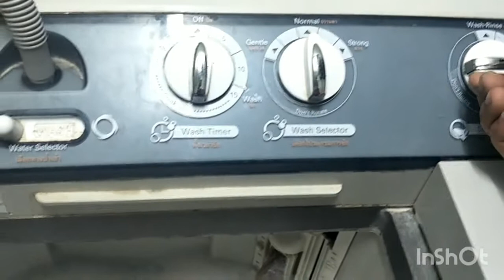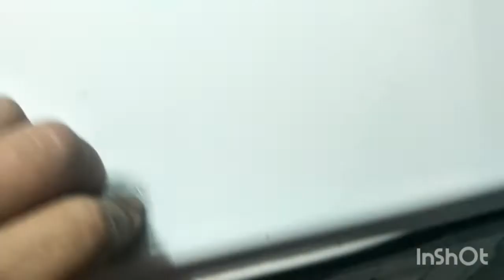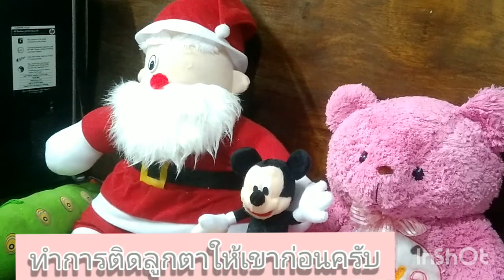ตุ๊กตาหมีเปื้อนและเพื่อนๆทำความสะอาด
12ราศีไพ่ยิปซี จะให้เลือกแบบ1ใบทำนาย แบบให้เลือก10ใบพร้อมทำนายที่ช่องคืนนี้เป็นต้นไปครับ พี่เป็นโหรพยากรณ์ พี่ชื่อหมอน้อย
เดิมที่ช่องนี้ชื่อ พยากรณ์ไพ่ยิปซี่กับหมอน้อยครับ เพียงต้องการทำอาหารบ้างเท่านั้นเอง แต่บนโปรไฟล์ พี่ก็ยังคงบอกเพื่อนๆใหม่อยู่ครับ ขอบคุณครับ ที่ติดตามให้กำลังใจกันครับ พี่ไปชมกดไลค์ให้จริงครับ แต่ถ้าคนไหนมาชมเฉยๆ ก็ไปชมเช่นนั้นเหมือนกันครับกดติดตาม กดไลค์ กดแชร์ เวลาไลฟ์สด
้เพื่อได้อัปคลิปใหม่ๆต่อไปครับ ทำนายมามากกว่า40ปีครับ
การทำอาหาร เคล็ดไม่ลับ เสียงน้ำไหล เสียงดนตรีบรรเลงกล่อมนอน
ชีวิตความเป็นอยู่ของหนูนา โมดิฟายด์ อุปกรณ์เครื่องใช้ต่างๆ ที่ช่องของเรา ยินดีตอนรับครับ การทำอาหาร การทำนายดูดวง พยากรณ์
รวมๆไว้ที่นี่ เรื่องเล่า กรรมลิขิต ภูตผี วิญญาณ สัมภเวสี ในรูปแบบต่างๆ เลี้ยงสัตว์ สรรพคุณ